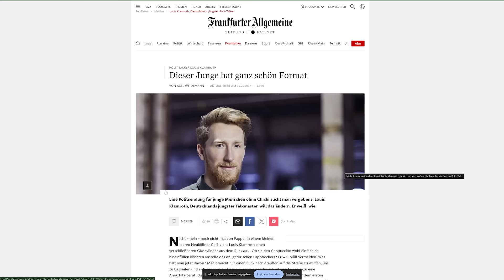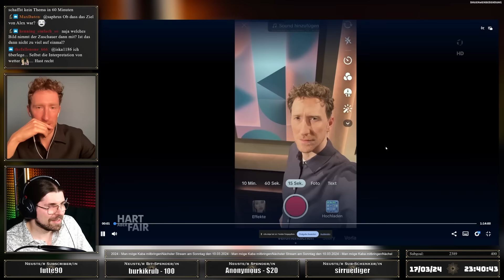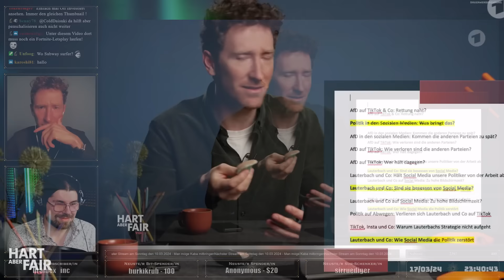Ich war im Fernsehen! Wie wars? - Talk mit Moderator Louis Klamroth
Anfang der Woche war ich bei Hart aber Fair zu Gast. Das Thema war der Vorsprung der AFD auf Social Media Plattformen wie TikTok und wie gefährlich das sein würde?

Jetzt konnte ich in meinem Stream Louis Klamroth als Gast begrüßen und die Sendung mit ihm ein wenig Revue passieren lassen. Dabei haben wir über viele Themen gesprochen und haben Einblick hinter die Kulissen von Hart aber Fair geben können ...